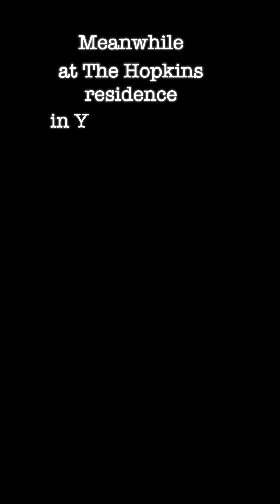Diztord - Fantastic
The official Diztord music video for the song "Fantastic" featuring "The Hopkins".